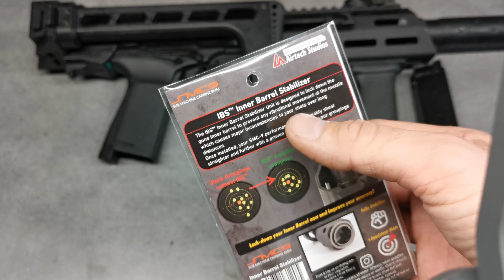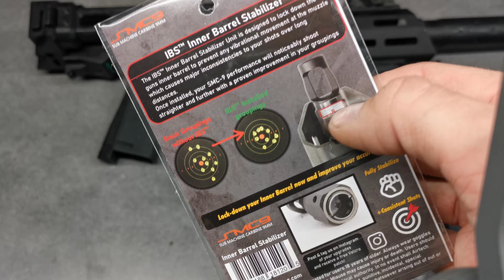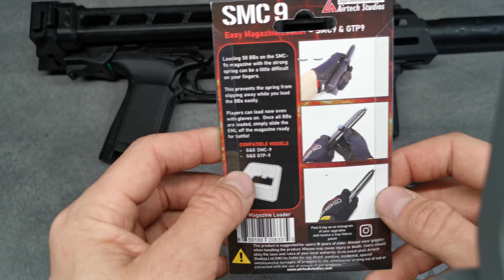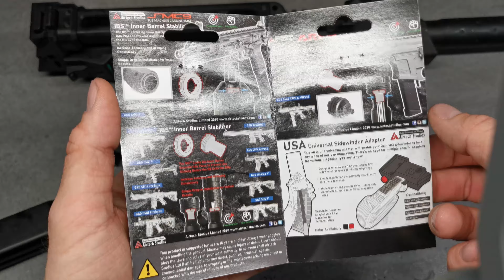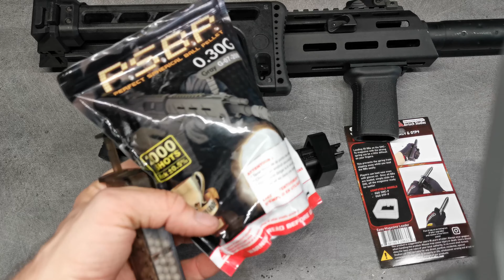[Airtech Studios] IBS & EML pour SMC-9 / GTP-9 G&G (fr)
Merci a pour l'envoie de ces 2 items afin que je puisse les tester. Pour moi, c'est pas mal, ça améliore le groupement et légèrement la précision.
Je tien a rester transparent avec tout ceux qui regarde cette vidéo, ils m'ont donnés ces items gracieusement et je les en remercies encore.

Lien de mon instagram (secours en cas de ban sur FB mais régulièrement mis a jours)

 (je ne répond pas aux questions que vous pourrez poser en commentaire)